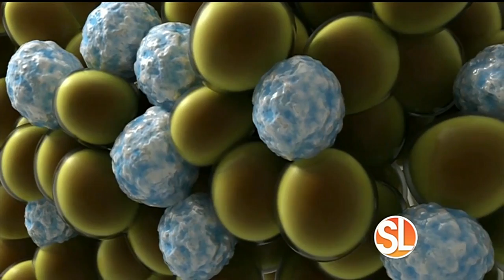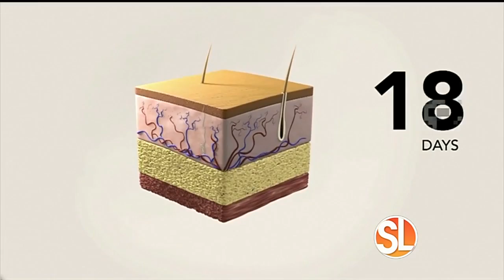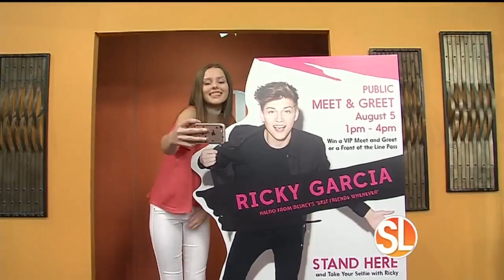Outlets at Anthem has tips on what to wear to a concert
((SL Advertiser)) Tips on how to dress for a concert, plust how to win tickets to see Ricky Garcia!